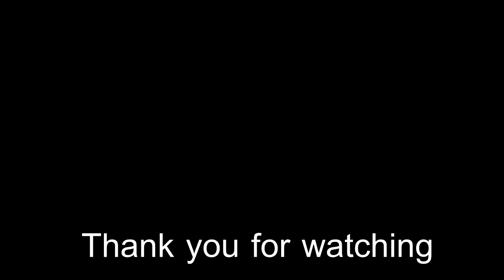Seven Knights Arena ep.32 ลิโป้ LV50 FULL ITEM !!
รีวืว การใช้งานลิโป้ลงในอารีน่า ว่าพี่เเกหวดเเรงสมชื่อหรือไม่ !!!

ปล.การจัดทีมอารีน่าช่วงนี้จัดได้หลายเเบบโปรดปรับให้เหมาะเเก่สถานการณ์ในเเต่ละช่วง อิอิ

Guide beginner go to pro player เหมาะสำหรับคนเริ่มต้นเล่นมีข้อมุลต่างๆมากมาย

วีธีดูตัวเเรร์ใน Pack 10+1 การันตีเเน่นอน